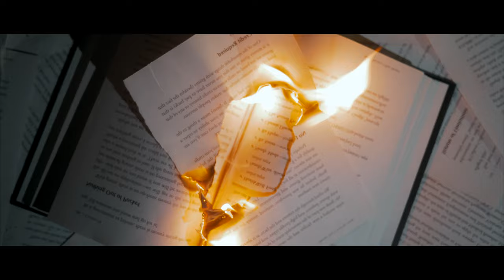Hove - Conscience (Official Music Video)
SONG PREVIEW:
This song is about a relationship that was referenced to a book. How I love the book im reading but I hate the chapter/part of the book im at. Its about wanting to put the book down but with all the chemistry it makes it hard. The longer im into this book the further im going to sink if i dont eventually put it on the shelf. thank you for listening! let me know what you guys think. Much Love.